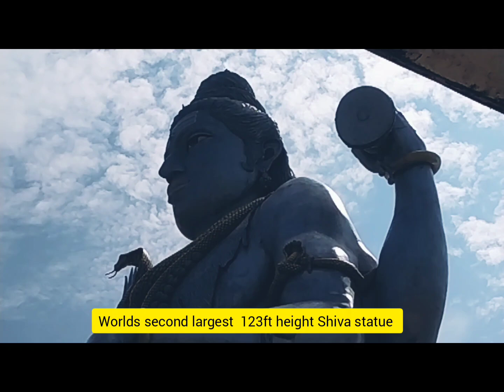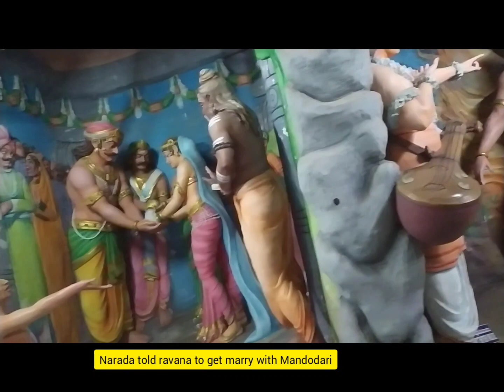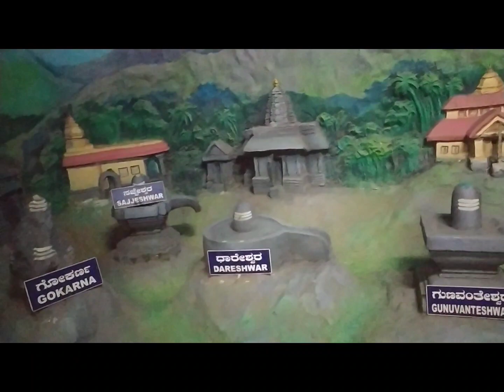ಮುರುಡೇಶ್ವರ, ಗೋಕರ್ಣ ಹೀಗೆ ಪಂಚ ಶೈವ ಕ್ಷೆತ್ರಗಳು ನಿರ್ಮಾಣದ ತುಂಬಾನೇ ರೋಮಾಂಚಕ ಕಥೆ | Story of Murudeshwara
ಗೋಕರ್ಣದಲ್ಲಿದೆ ನಿಜವಾದ 'ಆತ್ಮಲಿಂಗ' ಶೈವ ಪಂಚ ಕ್ಷೇತ್ರಗಳ ಸ್ಥಳ ಪುರಾಣ | ಮುರುಡೇಶ್ವರ, ಗೋಕರ್ಣ ಹೀಗೆ  ಪಂಚ ಶೈವ ಕ್ಷೆತ್ರಗಳು ನಿರ್ಮಾಣದ ತುಂಬಾನೇ ರೋಮಾಂಚಕ ಕಥೆ |

Please Visit below link for exiting Offers on Amazon don't miss.

. Popular Play Lists

murudeshwar story in hindi | मुरुदेश्वर शिव मंदिर बहुत खास है | रामायण काल से जुड़ा है इसका इतिहास | famous shiv mandir in india |The Story of Mahabaleshwara temple GOKARNA - Atma Linga

Why is Murudeshwar famous? Why is Murudeshwar famous? Why is Murudeshwar famous? Who built Murudeshwara Temple?